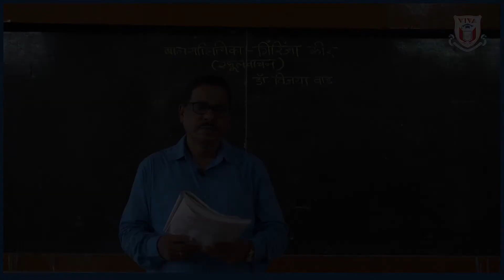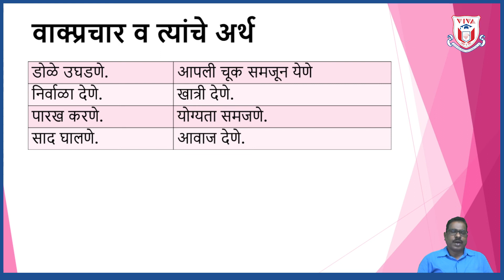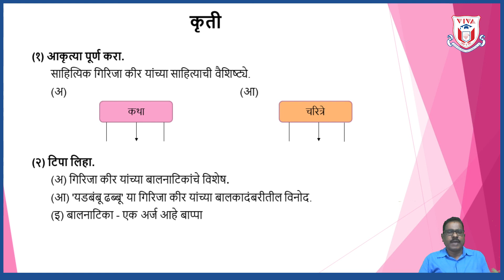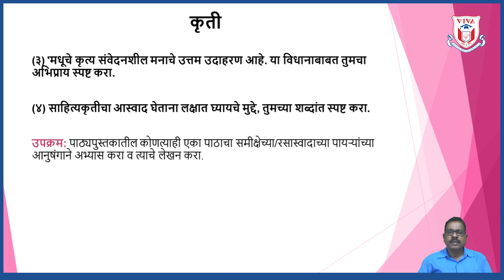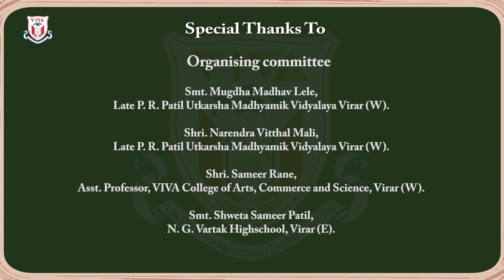Std 10th | Mar Med | Marathi | 4.1 Sthul Vachan Vijaya Wad (1/1)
Medium : Marathi
Subject : Marathi
Topic : 4.1 Sthul Vachan Vijaya Wad  (1/1)
Teacher Name : Jagannath Patil
School Name : Dnyandeep Vidyamandir, Waliv